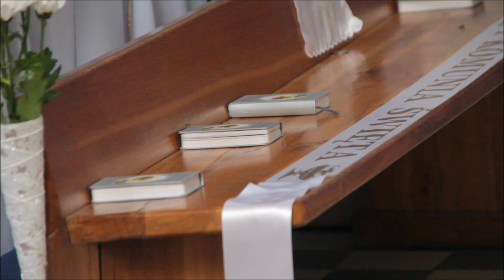I Komunia Św w Giewartowie 17 05 17 ostrowite info